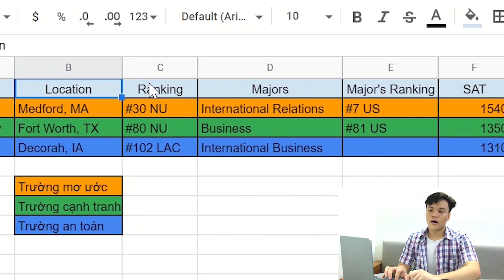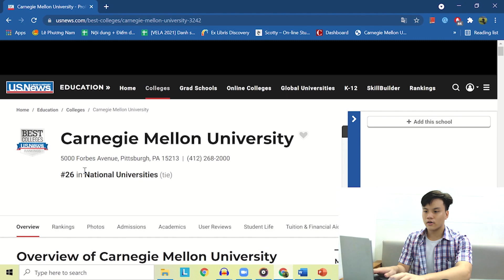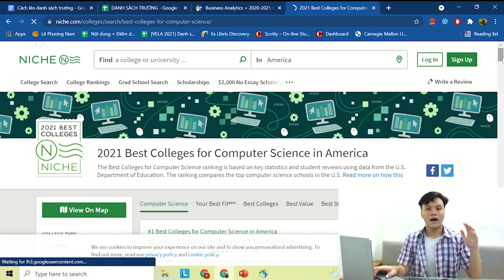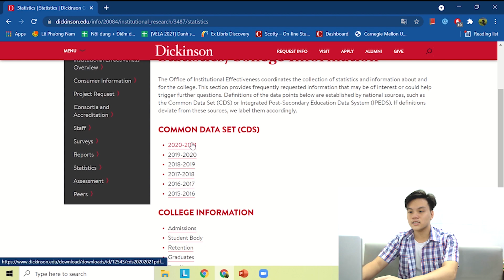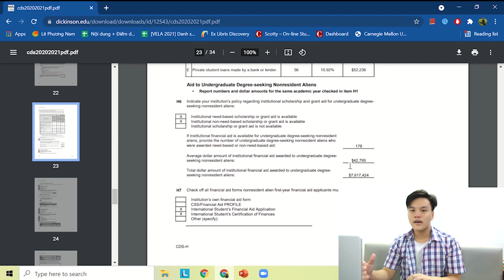LÊN DANH SÁCH TRƯỜNG DU HỌC MỸ | Cất Cánh Cùng VELA ✈️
Hello mọi người, video tiếp theo của series "Cất Cánh Cùng VELA" tới rồi đây.

Trên con đường chinh phục ước mơ du học Mỹ này thì hẳn mỗi chúng ta đều nên chuẩn bị kỹ càng trong từng bước đi của chính mình vì thế cho nên danh sách trường sẽ luôn là một kim chỉ nam chính xác nhất hướng dẫn cho ta đi đến những mục tiêu mình đặt ra và là động lực để mình cố gắng mỗi ngày. Chính vì thế công cuộc lên danh sách trường cho chính mình cũng là một phân đoạn không kém phần quan trọng và để có thể giúp các bạn lên được một danh sách trường phù hợp với bản thân mình nhất thì VELA đã cho ra đời chiếc video này. Tụi mình mong là chiếc video này sẽ giúp đỡ các bạn phần nào và mang lại những thông tin hữu ích nhé! Tụi mình chúc mọi người thành công trên con đường chinh phục ước mơ nha.

Nào bắt đầu xem thooiiii 👉👉

✈️ Tìm hiểu thêm về lộ trình ở VELA (từ lớp 10 đến lớp 12)

Chúc mọi người một tuần thật nhiều năng lượng.